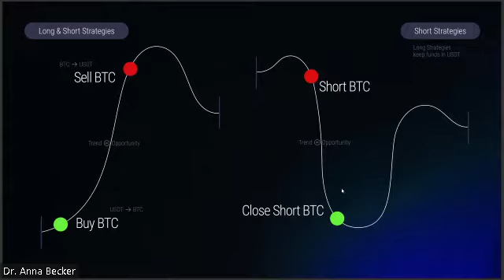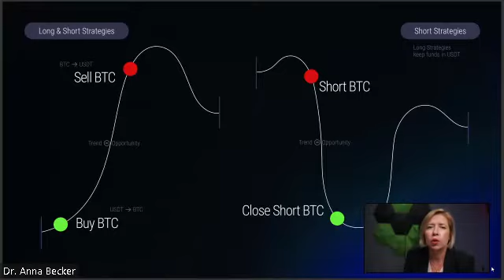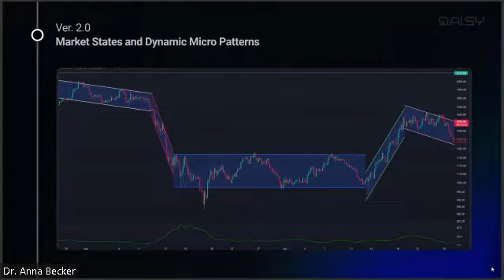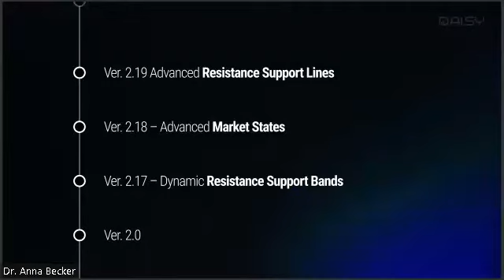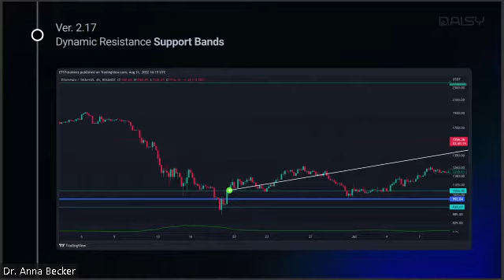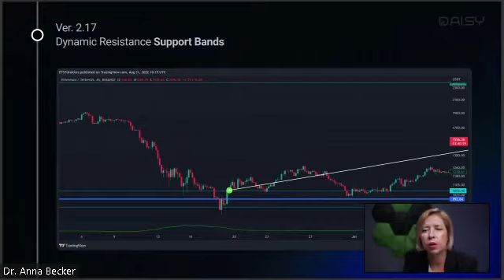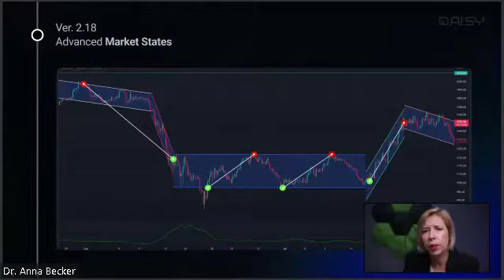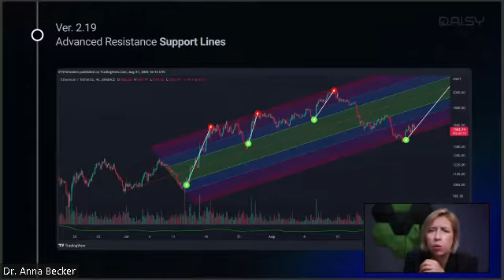DAISY GLOBAL CALL September 1st | Korean